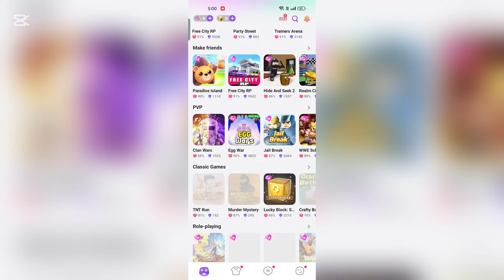How to Login in Blockman Go 2024?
Want to access your Blockman Go account and jump back into the action? 🎮 This tutorial will show you the simple steps to log in to Blockman Go, whether you're a returning player or switching devices. Let’s get you back to exploring, building, and gaming in no time! 🚀✨